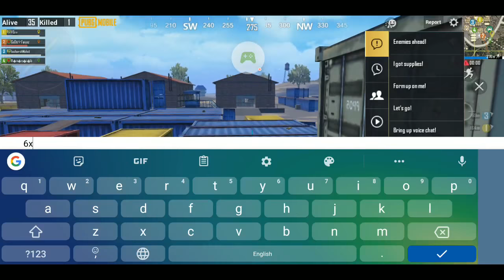Nosta Gameplay by GoDs | CLASSIC | PUBG MOBILE